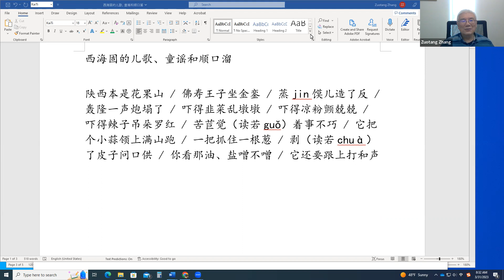（西海固方言版）陕西本是花果山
如同“古今古，买老虎”一样，这个顺口溜（也叫 “王辩”）20世纪在西海固民间流传很广。这个录制，属于 “挽救” 甚至 “抢救” 民间口头文学的努力。
用西海固方言讲述民间故事或笑话，既可以让听众观众享受生活乐趣，也可以为正在消失的西海固方言建立语料库，用电子形式保护这个文化遗产。
This list of videos are for Xi-Hai-Gu dialect corpus construction. If you do not understand Shaanxi-Ningxia-Gansu dialect, then this list of videos may not be suitable for you.
The reason I am constructing this corpus is that the dialect is facing significant changes or even disappearing. It is never too early to start saving a language in mechanical or digital ways.